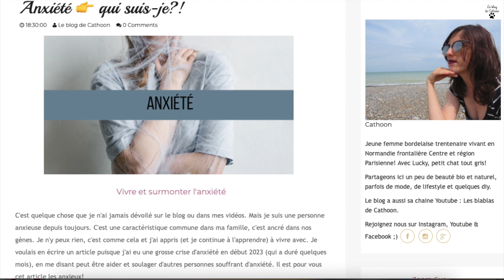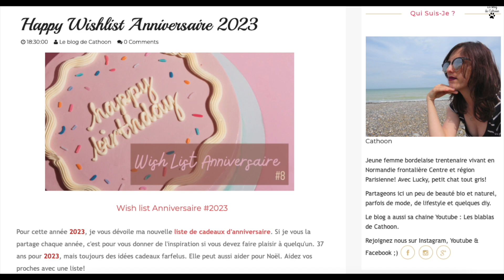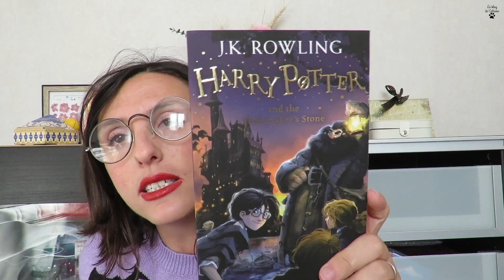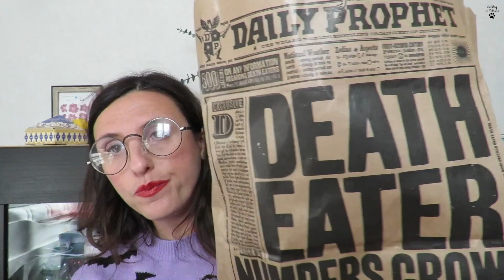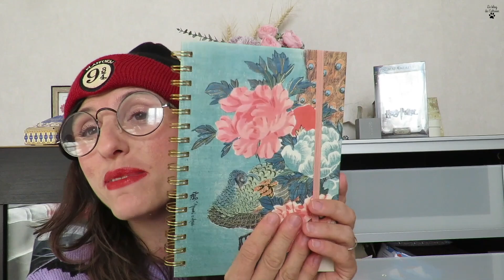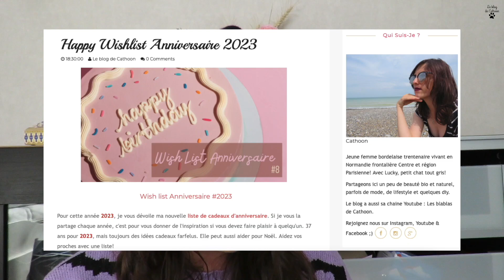Haul & cadeaux d'anniversaire 2023 👉 Octobre 2023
On se retrouve aujourd'hui pour notre blabla mensuel, celui d'Octobre 2023! Un mois chargé en évènement personnel ainsi que professionnel! Je ne me suis pas ennuyée durant ce 10ème mois de l'année 2023! Lecture du mois ainsi que le top 5 du blog, mais également mon haul d'automne et mes cadeaux d'anniversaire!

📺Haul automne 2023 à partir 6 minutes 43.

👟WeWard
👉Code Parrainage: TH+T-QhLmc

le_blog_de_cathoon